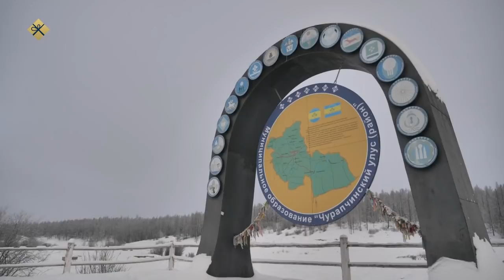«Асчыттар» биэриигэ: Чурапчы улууһун баһылыга Степан Саргыдаев (18.01.22)